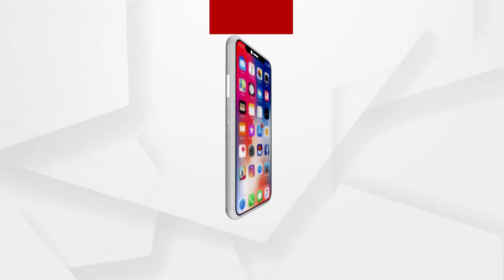Baba Akhandalmani's temple closed in RD for 2 days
2 ଦିନ ପାଇଁ ବନ୍ଦ ହେଲା ଆରଡ଼ିରେ ବାବା ଆଖଣ୍ଡଳମଣିଙ୍କ ମନ୍ଦିର । ମନ୍ଦିରରେ ଜଣେ ସେବାୟତ କୋରୋନା ପଜିଟିଭ ଚିହ୍ନଟ ପରେ ସାଧାରଣ ଦର୍ଶନ ବନ୍ଦ କରାଯାଇଛି ...